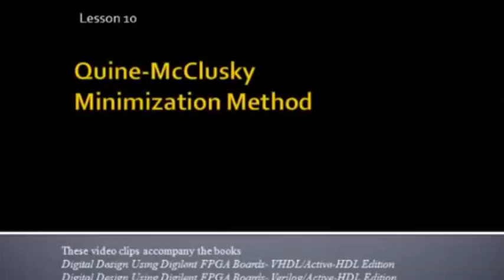CS: Primimplikanten finden - auch mit mehr als 4 Variablen (englisch / link)